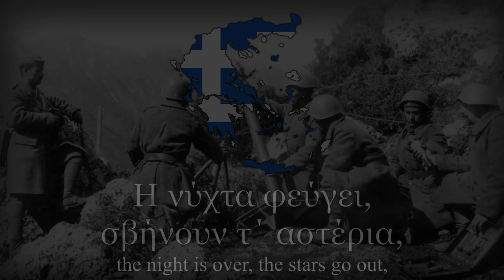"Πίνδος" - Greek Army March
Happy ohi day!

NB! Some translations may not be 100% accurate. If you are greek and if you see any discrepency in the lyrics, feel free to point them out in the comments!